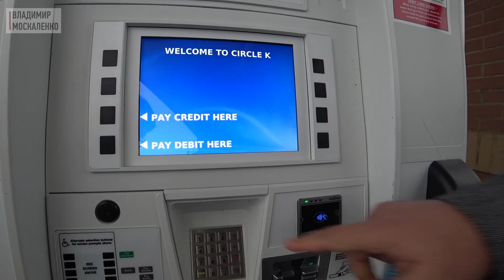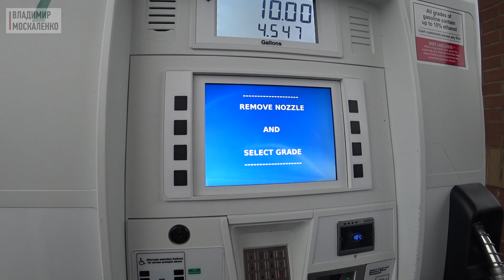Мебельная выставка в США High Point Market 2017. Второй день. Интервью с дизайнерами интерьера в США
Второй день моего знакомства с Американской выставкой мебели Highpoint Furniture Market 2017 выдался очень насыщенным. Таким, что нам пришлось разделить видео на две части. В начале, перед выставкой, я рассказал о некоторых нюансах, возникающих при заправке автомобиля, потом, приехав на High Point Market, я познакомился со стендом компании Uttermost, которая производит малую мебель и аксессуары, где рассказал о том, как на выставке отличить новинки от моделей прошлых лет. После этого мы побывали  на пресс-конференции Джеффри Билхубера (Jeffrey Bilhuber). Ну а дальше, в павильоне компании Chaddock, мне посчастливилось пообщаться с двумя известными дизайнерами, которые разрабатывают коллекции для этого бренда. Первое интервью я взял у харизматичного Ларри Ласло (Larry Laslo), который является обладателем интерьерной премии IFDA, лауреатом Las Vegas Furniture Market и одним из лучших дизайнеров по версии AD и Elle Decor. А после мы пообщались с очаровательной Мэри Макдональд (Mary McDonald), которая является одним из самых востребованных дизайнеров интерьеров и декораторов в США, и была включена в «Топ-100 дизайнеров» по версии журнала House Beautiful,  а также одним из лучших 25 дизайнеров США по версии журнала Veranda. На этом первая часть видео заканчивается, а в следующей вас ждут еще больше интересных интервью.